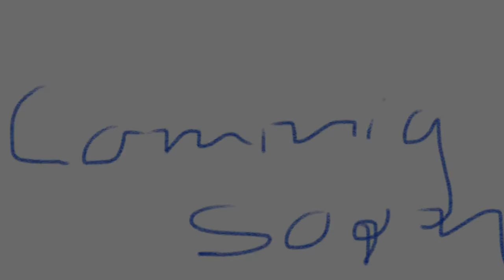#1 l T h a m Q u a n 2 0 1 7